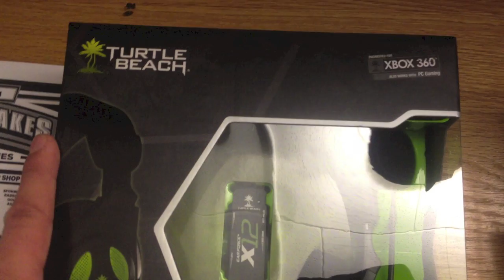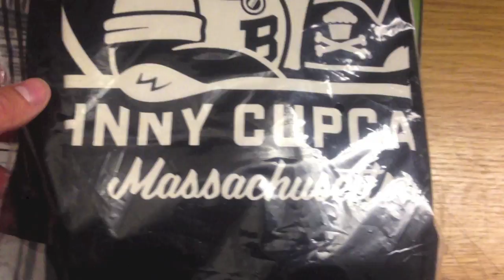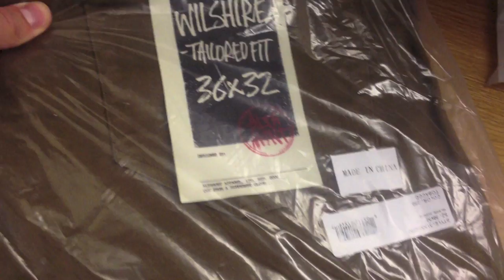7 New Pickups- Supreme Black Star Football Jersey, Johnny Cupcakes and More!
pickup video, tblake, tblakeraps, tblake shoes, supreme black star jersey, supreme football jersey, johnny cupcakes shirts, apple byte johnny cupcakes, boston terrier johnny cupcakes, lecture series johnny cupcakes, plndr rep code, karmaloop rep code, wilshire denim, supreme 2013 spring, x 12 earforces, turtlebeach review